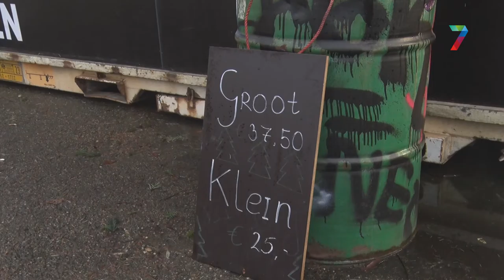Horeca ondernemers verkopen nu kerstbomen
Kerstbomen zijn dit jaar op veel meer plaatsen te koop dan in andere jaren. Bij gebrek aan andere inkomsten mengen nu ook horecaondernemers en organisatoren van evenementen zich in de strijd.